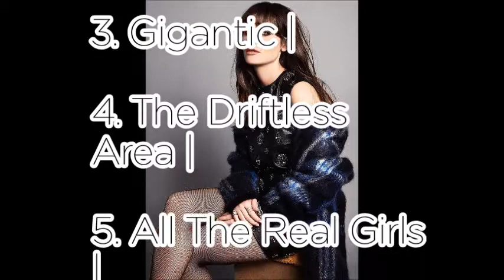Zooey Deschanel - World No1 popular product ranking recommend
the Products link❤:1.